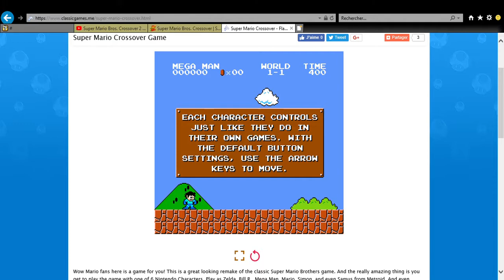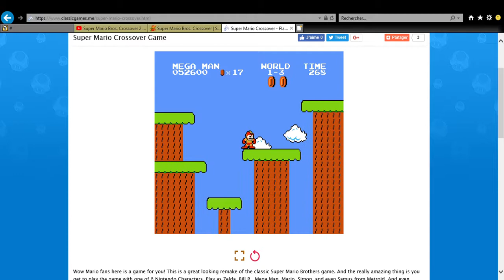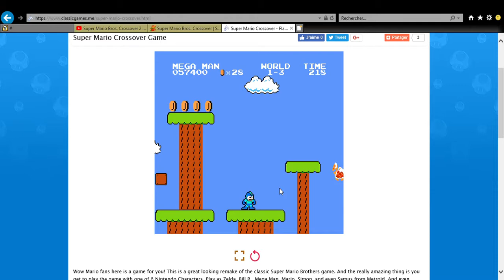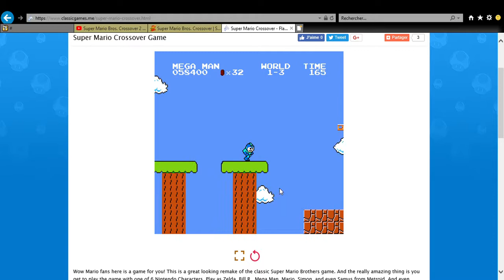Classic Games Me [1] Super Mario Crossover Monde 1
Monde 1-1 00:05 Mega Man
Monde 1-2 02:07 Mega Man
Monde 1-3 03:30 - 04:03 Mega Man
Monde 1-4 05:28 Mario